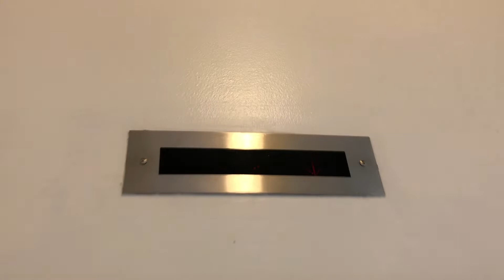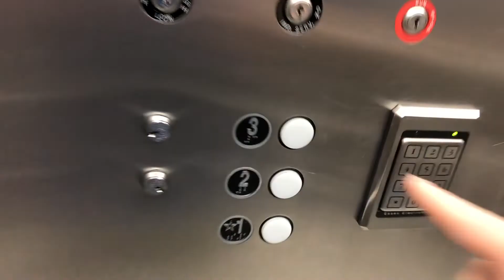Locked Fujitec Hydraulic Elevator @ Bank Of America in Celebration, FL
(1/4/20)

This is a nice elevator, but I got in it to find it locked off. I don't know if it's always locked or because it was the weekend when I filmed this. I tried to see if I could guess the code, but I couldn't. Oh, well. This elevator just goes up to some other offices in this building with Bank Of America on 1.

Brand: Fujitec
Type: Hydraulic
Capacity: 3,000 LBS
Floors Served: 3 (1,2,3)
Landings Served: 3 (Same as above)
Door Type: Single Slide
Sets of Doors: 1
Indicator: Fujitec Analog
Number Of Cars In Bank: 1
Fixture Type: Fujitec? (I have no clue)
Phone: ADA-Compliant Phone
Camera Used: iPhone X